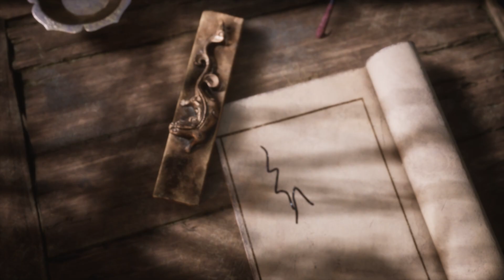Black Myth Wukong Chapter 1 Part 2 River Of The Serpent No Commentary